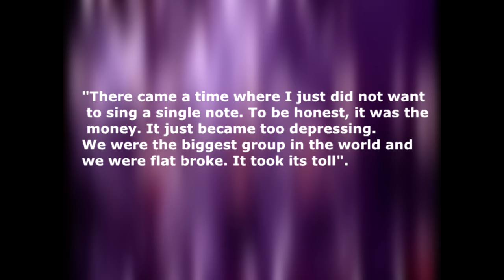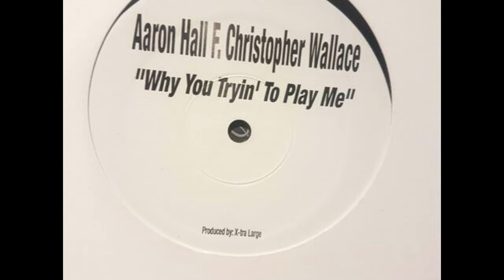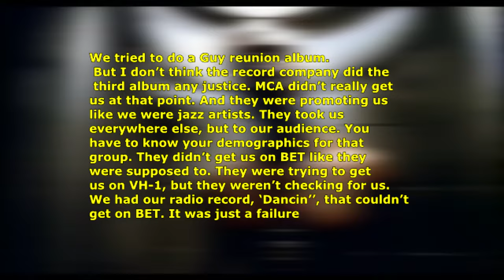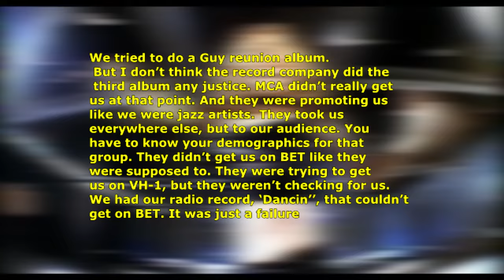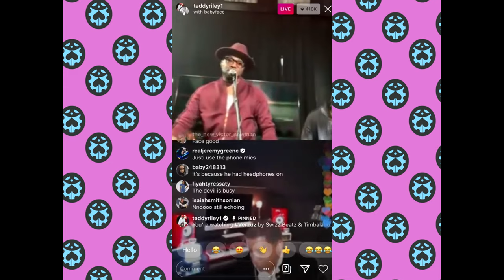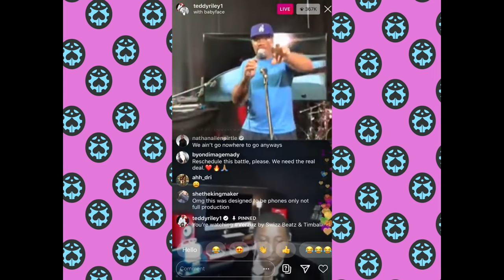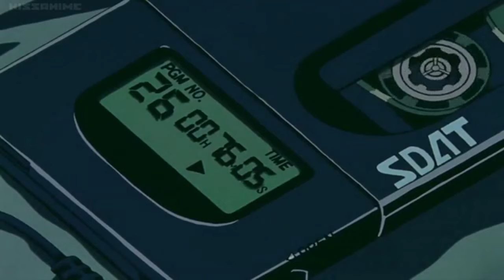Unsung Shorts: Unsung Guy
Please support GUY and Tv One unsung

Hey, y'all my name is Von and I do a short video series called unsung shorts to think of it like vh1 behind the music but with a low budget. basically talking about RnB and rappers and what happens to them and what kind of legacy. any way enjoy.